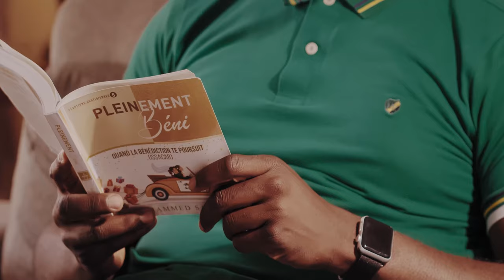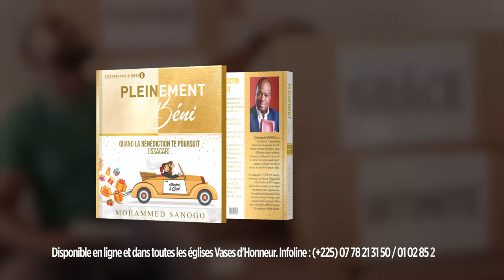LES DOUAHOUS DE DIEU TE POURSUIVENT ET TE TROUVENT OÙ TU ES 😍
Ce mois de Juin, les douahous de Dieu te poursuivent et de retrouvent peut importe où tu te trouves 😍.

Rejoins-nous à Vases d'honneur Centre Kodesh pour découvrir avec le Pasteur Mohammed Sanogo les clés de la parole de Dieu qui te feront vivre cette grâce de Dieu à tous nos cultes:
📍Le RDV des Champions: mercredi à partir de 19h GMT
📍Le Samedi des Miracles: samedi à partir de 19h GMT
📍Nos Cultes de Contemplation et d'Adoration: dimanche à 7h | 10h | 13H GMT

PS: Il y a des docs sur le sujet dans le pleinement béni 6 😁 hein prends le tien